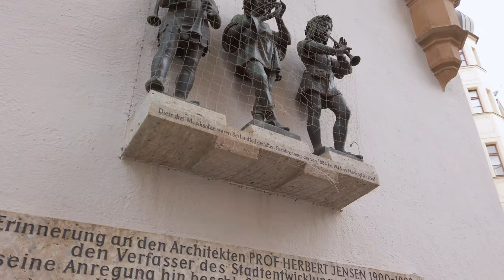MUNICH, Germany 🇩🇪 - Odeonsplatz to Main Station - 4K 60 FPS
Munich / Germany is the capital city of the state of Bavaria. As a local and also tourist favorite it is also one of the priciest big cities in the country. We regularly walk in Munich as it has a nice walkable center and some relaxing parks.

On this walk we are on our way from the Odeonsplatz towards the train station where we catch a train (to Mittenwald and later Garmisch-Partenkirchen).  The Odeonsplatz is a large named for the former concert hall, the Odeon, on its northwestern side. The main sight there is the Feldherrnhalle.

On the way to the main station (München Hauptbahnhof) we first check some sights like the "Residenz" - the former royal palace. The old town with the main square "Marienplatz" with its iconis town hall is also on our way.

Later we see a different and less touristy part of the center mostly near the central train station where still many of the more affordable hotels are located.